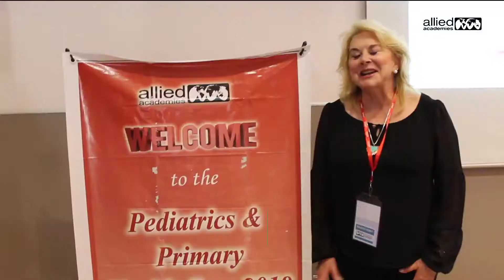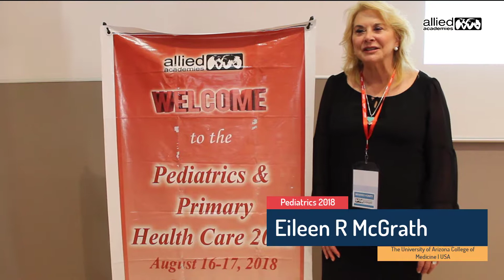Pediatrics 2018 | Eileen R McGrath | 12th International Conference on Pediatric Health Care | AAC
The AAC hosted the event of the 12th International Conference on Pediatric Health Care from August 16-17, 2018 in Paris, France, at the Holiday Inn. We would like to thank all our Organizing Committee Members, Keynote Speakers, Speakers, Delegates, students, Associations, Media partners, Exhibitors and guests for making Pediatrics 2018 a successful event.  Talks and discussions was concentrated on the theme "Trends, Solutions and Latest Advancements in Pediatrics Health Care" and it was an extraordinary achievement in which prominent speakers from various associations and presumed Universities made their brilliant proximity and became involved in social affairs. Young researchers from different countries went for the prize for the “Best Poster Award”. The conference on Pediatric Health Care is specifically premeditated with a unifying axiom providing the pulpit to expand the impending scientific creations.

Also, we are euphoric to welcome you all to attend/participate the "13th International Conference on Pediatrics & Neonatal Health Care", scheduled in London, United Kingdom on March 14-16, 2019.